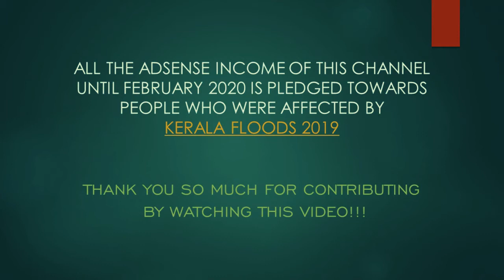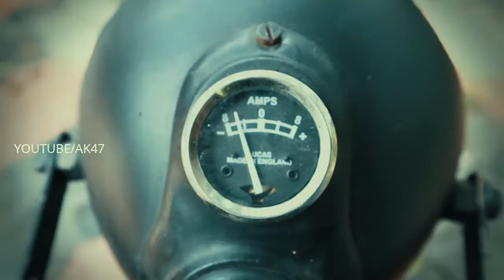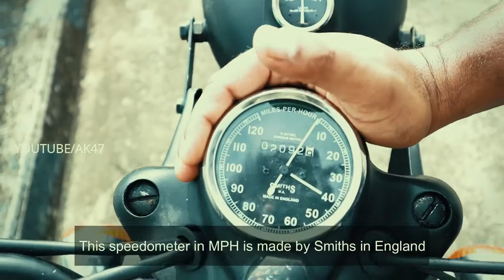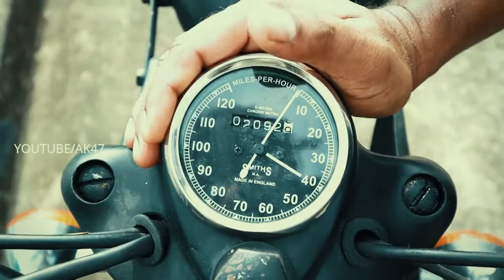Vintage Bullet 1959 Royal Enfield Bullet G2 Engine English Subtitles Malayalam Vlog